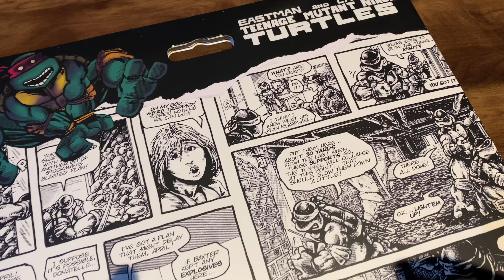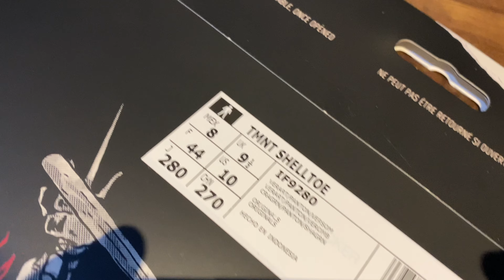Las ZAPATILLAS más RARAS del 2024 | Cuál es la peor? 😳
Comenzaremos a hacer tops de este estilo, les gusta?